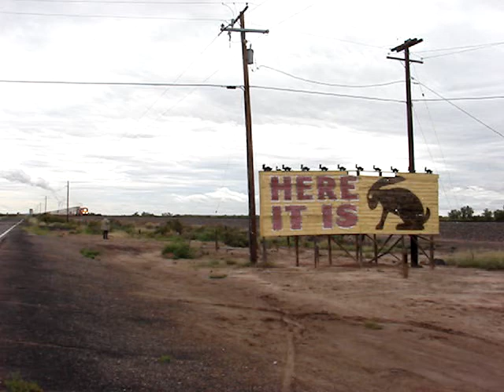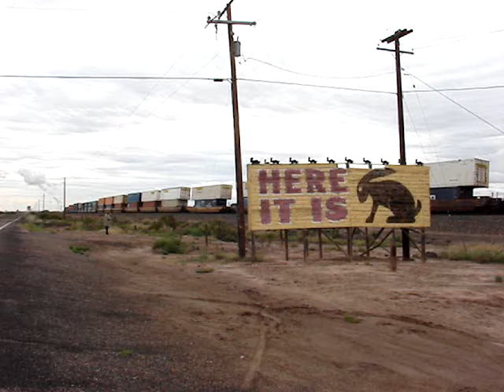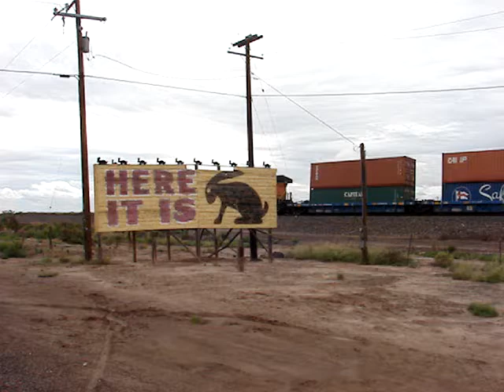BNSF Freight WB at Jackrabbit AZ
Across from the Jackrabbit Trading Post on old Route 66, their famous sign frames BNSF  running trains at near-streetcar frequencies on the Transcon, including this long container freight on August 25, 2013.